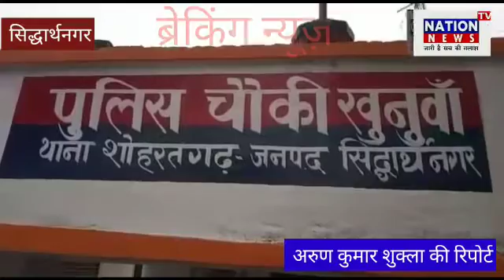दो आतंकी को उत्तर प्रदेश में आने की सूचना को लेकर पुलिस प्रशासन चेकिंग अभियान चलाएं हैं जिसमें आधार